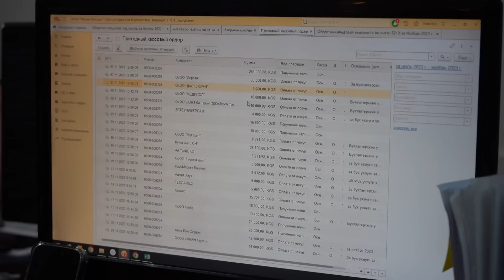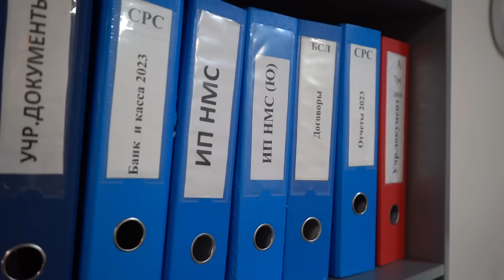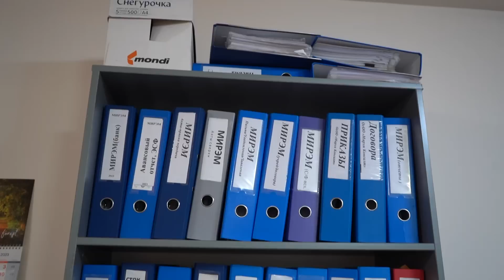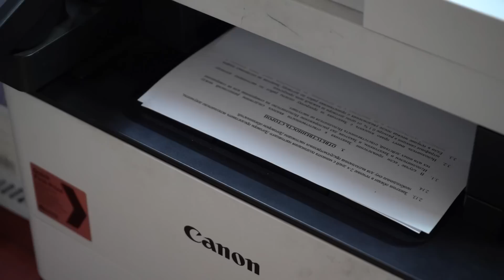Өлкөдө ири компаниялардын эсебин жүргүзгөн бухгалтер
“Мирэм Консалт” өлкөбүздөгү ири бухгалтердик уюмдардын бири. Бухгалтердик жана салыктык эсеп жүргүзүү ишмердүүлүгүн 2009-жылдан баштап, аутсорсинг уюм катары иш алып барат. Учурда ишкерлерден ККМ-аппараттарга өтүүсү талап кылынууда. Буга байланыштуу “Мирэм Консалт” уюмунун жетекчиси Мээрим Ногойбаева менен ККМ-аппараттын маанилүүлүгү, алар көрсөткөн кызматтар тууралуу маек курдук. Аталган уюм төмөндөгү кызматтарды көрсөтөт:
•Бухгалтердик эсеп жургузуу;
•Салык салуу боюнча, жана алардын эсебин жургузүү боюнча кенеш берүү;
•Бухгалтердик жана салыктык эсеп жургүзүү боюнча насаатчылык кызмат көрсөтүү;
•Салыктык отчетторду түзүү жана тапшыруу;
•Социалдык фонддун отчётторун түзүү жана тапшыруу;
•Статистикалык отчётторду түзүү жана тапшыруу;
•Ликвидациялык балансты түзүү;
•Бирдиктуу салык декларациясын түзүү жана тапшыруу, (жеке жактардын жана уюмдардын);
•Мекеме уюмдарды жана жеке ишкерлерди мамлекеттик каттодон өткөрүү;
•Мамлекеттик каттоодон кайра өтүү, салыктык режимдерди өзгөртүү, Юстиция Министрлигине билдирүүлөрдү тапшыруу, КР коммерциялык банктарына эсеп счетторду ачуу;
•ККП аппараттарын салыктык каттого отургузуу жана чыгаруу;
Байланыш үчүн номерлер: 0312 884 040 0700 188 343